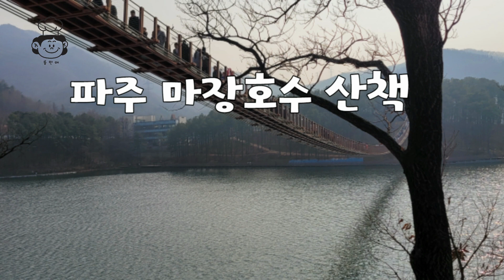마장호수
명절연휴에 지인찬스로 파주 마장호수에 갔는데
가슴이 탁트이듯이 너무 좋았네요 출렁거리는 다리를 건널때는 심장 심장이
두근 두근 거렸지만  출렁다리를 건너고나니 너무 좋았습니다  파주 마장호수는 한번 가볼만한 멋진 곳이여서 소개를 합니다

# 제라늄 유럽제라늄 # 스텔라제라늄